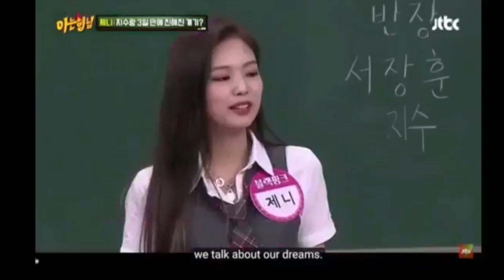JENSOO MOMENTS | I CAN'T STOP TO SMILE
VIDEO CREDIT:

Visuals: BLACKPINK
Video Title: BLACKPINK DIARIES
Video Provided by: BLACKPINK

All clips property of the BLACKPINK AND YG ENTERTAIMENT.